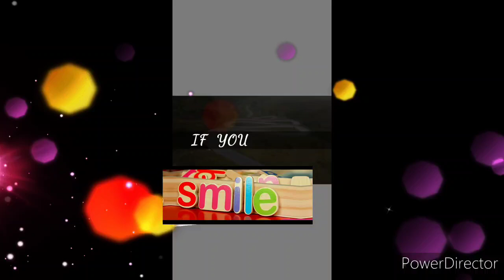AimOfCreating. SubscribeChannel👍 مسکراہٹ۔ Link in description